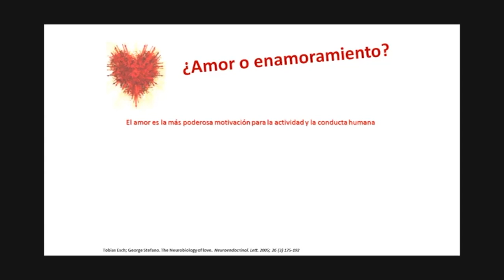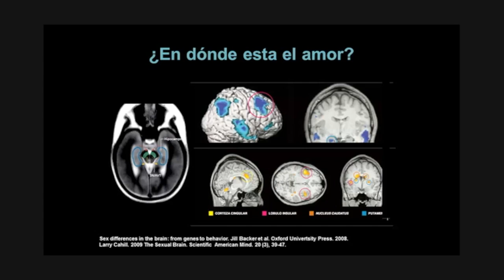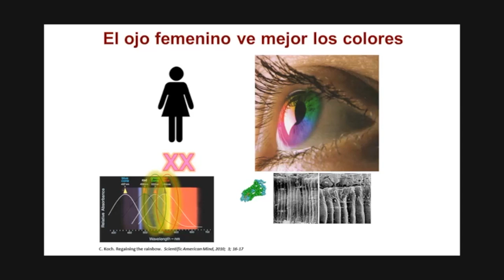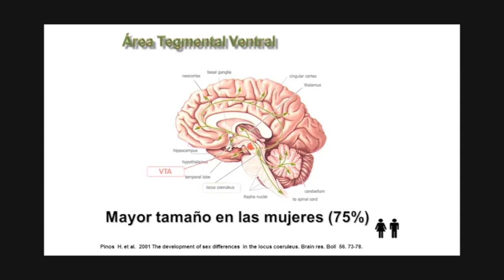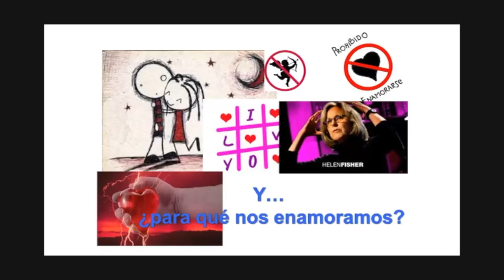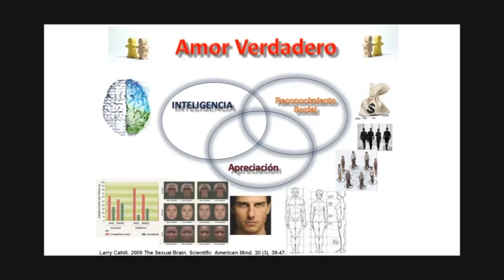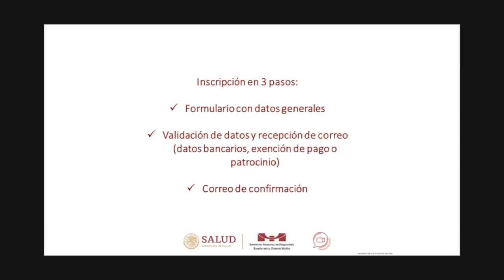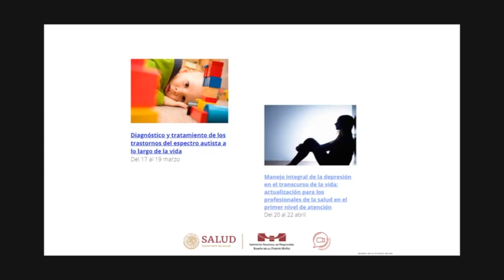Amor en el cerebro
Videoconferencia

Ponente

Dr. Eduardo Calixto

12 de febrero del 2020